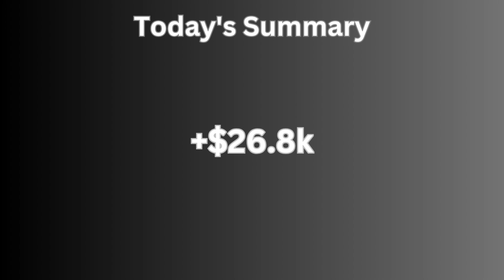Day 174 of My Daily Grind | Graal Era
It's another day for another grind. Today is Day 174 and it's time for mr to dig again. Anyway, let's sit back and enjoy the grind with me.

BGM's title:
Background Piano Composition - Art Music Style